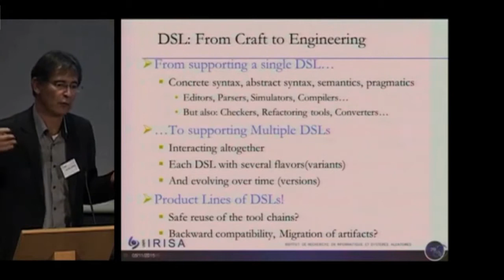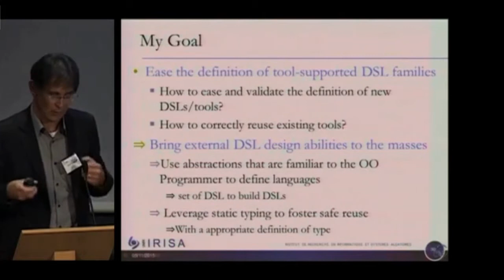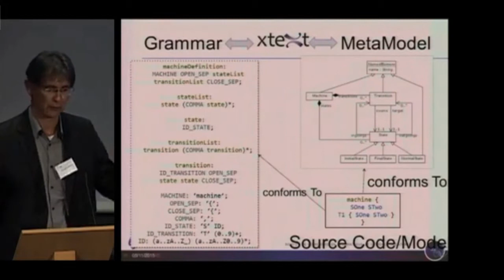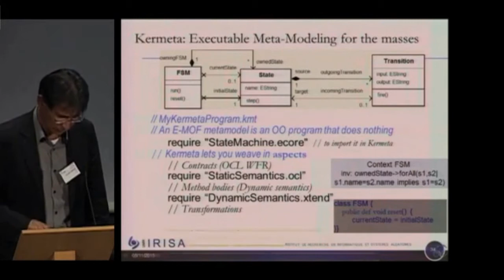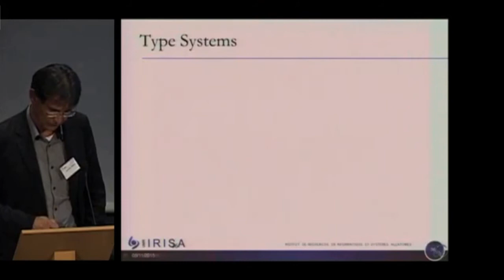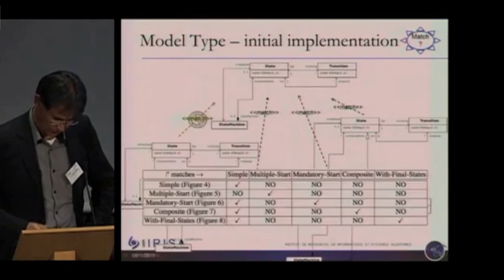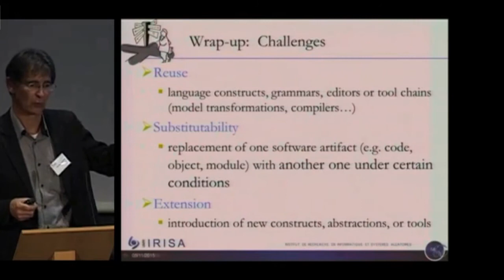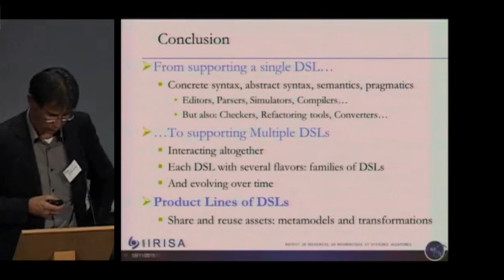DSL3 Ingénierie des DSLs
Les DSLs : de l'artisanat à l'ingénierie